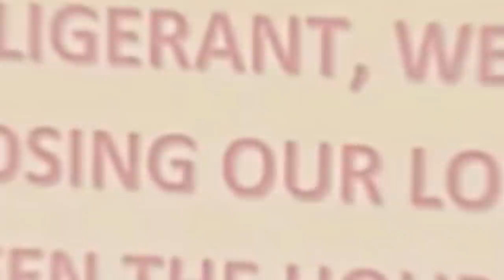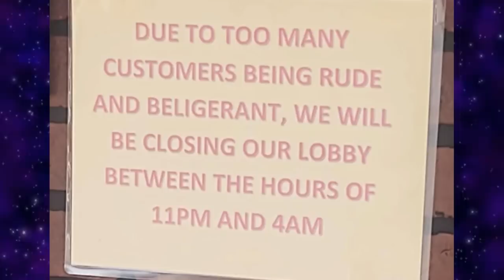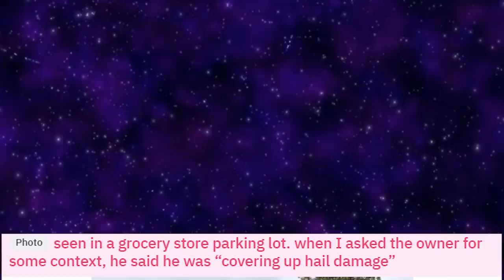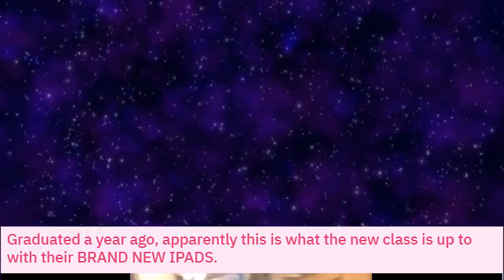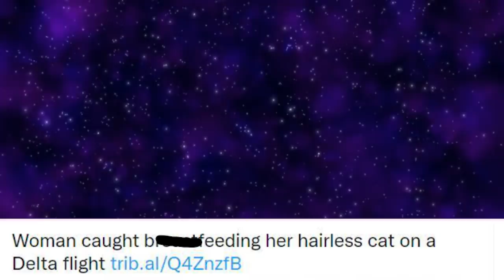r/Trashy | She Was Sick Too!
Today we take a look at the hot posts from the subreddit r/trashy where people share the things only human garbage does.